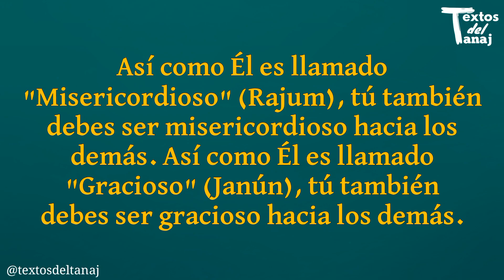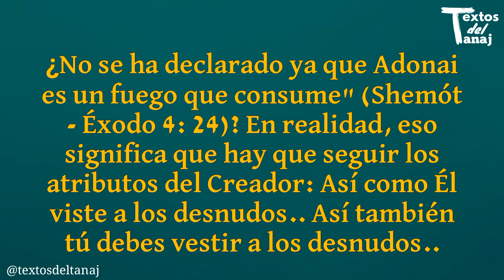Él mandamiento de imitar o emular al Creador _ prescrito en Debarim - Deuteronomio 28 - 13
Suscribete al Canal TEXTOS DEL TANAJ, activa la campanita para que no te pierdas de los videos que se subirán cada semana 🎥 Dale me gusta 👍🏻 para que el video llegue a más personas y comparte contenido para que sean más los que puedan ver los vídeos de Textos de la (TANAJ - BIBLIA)

MUSICA DE ISRAEL HEBREO AL ESPAÑOL